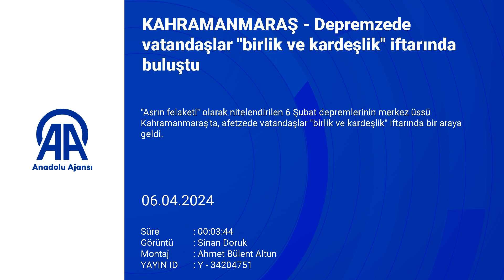Depremzede vatandaşlar "birlik ve kardeşlik" iftarında buluştu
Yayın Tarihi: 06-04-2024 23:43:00